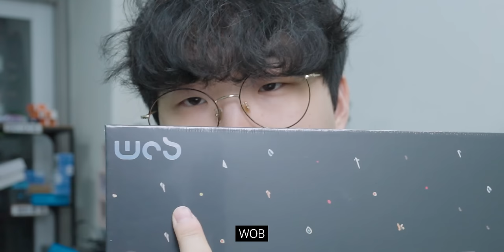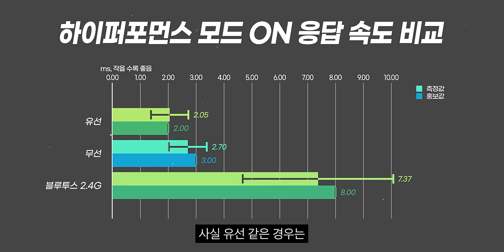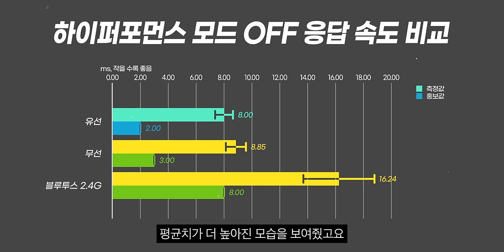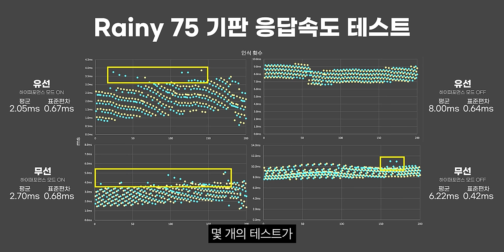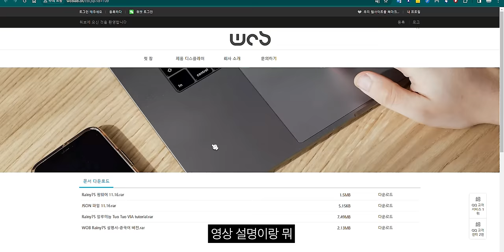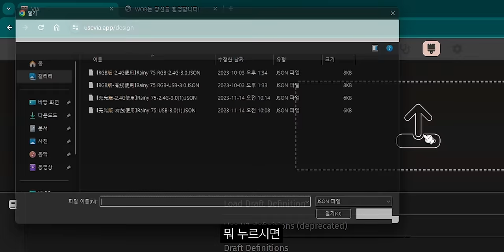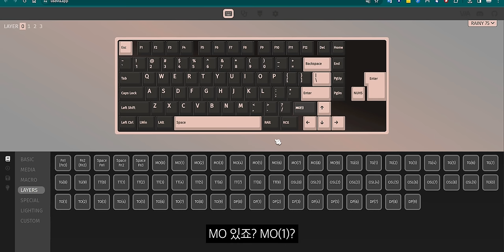이 10만원짜리 키보드는 모든 걸 바꿀 겁니다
▶ 스펙
제품명 : WOBKEY RAINY 75
가격 : 약 100,000원 (옵션마다 가격 상이)